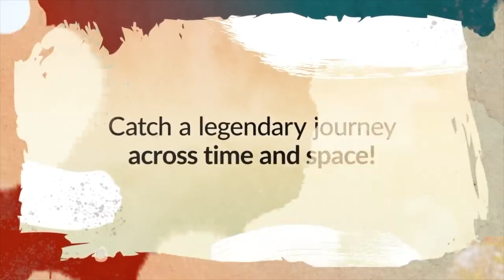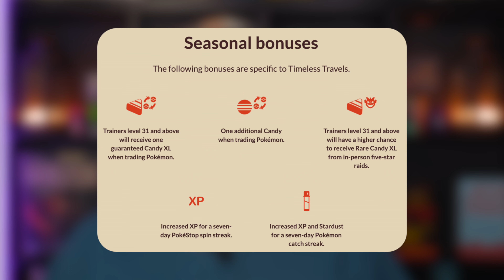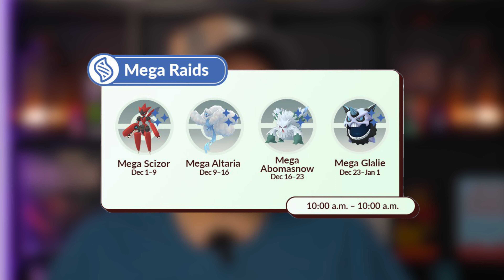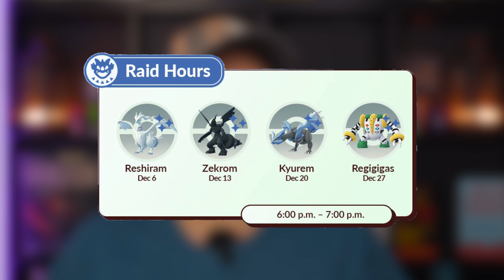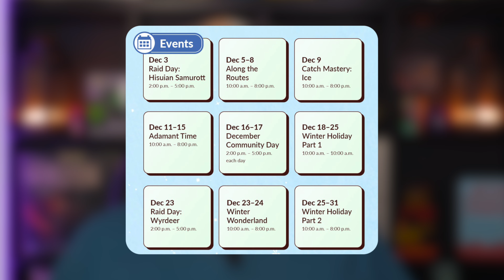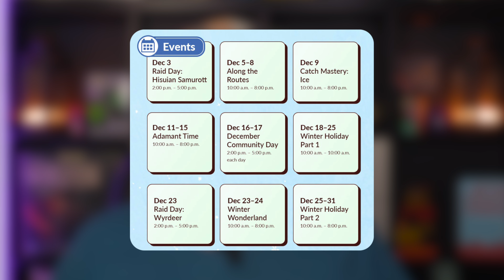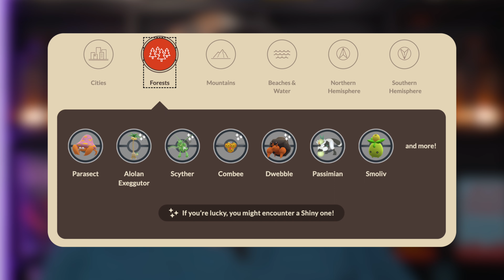*NEW SEASON* Details for December 2023 | Pokémon GO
In this video I go over all the details for the new season in Pokemon GO December 2023 called Timeless Travels. Once again, the raids are the highlight of the season. We will also be seeing a battle pass style system being implemented even more in Pokémon GO. There will be month-long ticketed timed research available for purchase at the beginning of every month this season. Check out the full video to get the details on December raids in Pokémon GO including 5-star raids in December, mega raids in December and shadow raids in December.

Timestamps:
00:00 Event Date & Time
00:10 Monthly Battle Passes
00:52 Trailer Breakdown
03:26 Season Bonuses
04:03 5-Star Raids
04:36 Mega Raids
05:01 Raid Hours
05:11 Shadow Raids
05:47 Spotlight Hours
06:37 Other December Events
07:56 Community Day Dates
08:09 Seasonal Breakthrough Encounters
08:22 Seasonal Wild Spawns
09:19 Seasonal Eggs
10:19 Outro